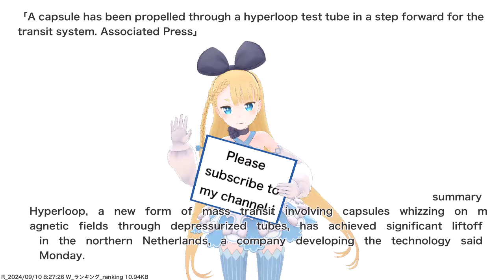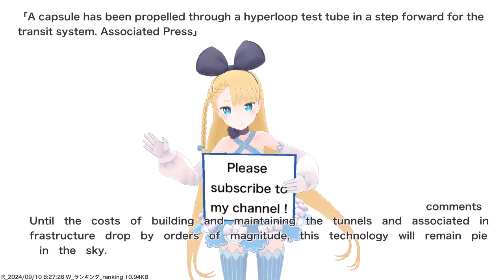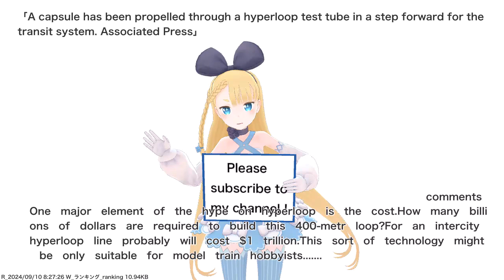A capsule has been propelled through a hyperloop test tube in a step forward for the transit...